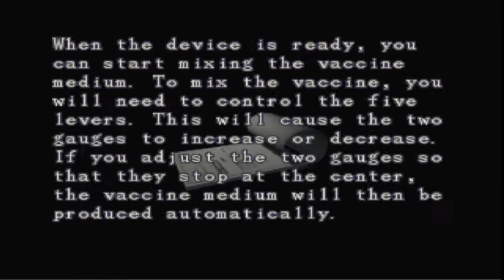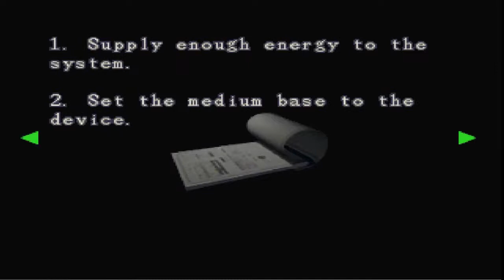Resident Evil® 3 Nemesis a 7a Meia Hora Capcom© 1999 Pc Detonadão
Galera nesta 7a meia hora o bicho vai pegar o coitado do Carlos vai ter  ir até o Hospital de Raccon para poder obter a vacina anti viral para a Jill que foi contamindada pelo Nemesis se preparem o fim está bem próximo Carlos já começa mostrar todo seu amor por Jill.
Um grande abraço a todos amantes dos games anos 80 e 90.